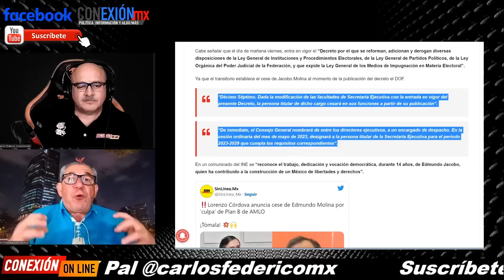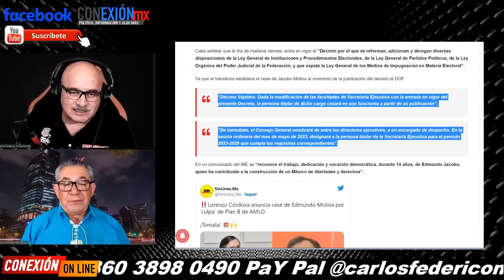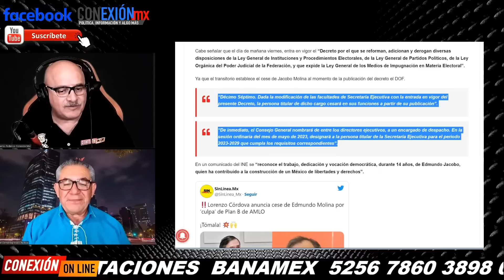Obrador arremetió y sacó otra transa de L. Córdoba quien lo irritó, anuncia desquite, qué trama?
López Obrador arremetió y sacó otra transa de Lorenzo Córdoba quien lo irritó, anuncia desquite, ¿Qué trama?
Todo se origina por el plan b y el despido de su amigo Jacobo Molina.

APORTACIONES:
BANAMEX  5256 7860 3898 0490 OXXO o SUCURSAL